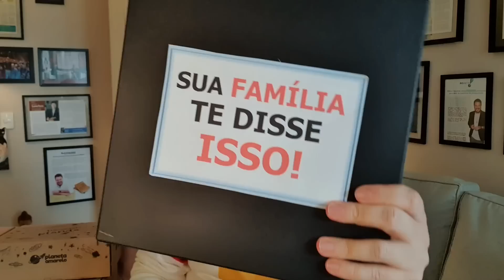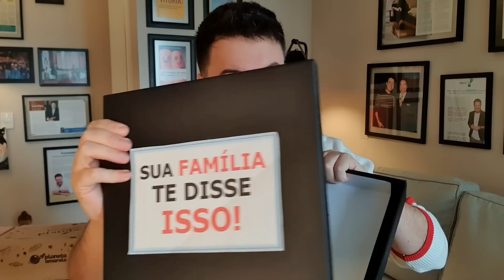ESSA FRASE ESTÁ IMPEDINDO VOCÊ DE AVANÇAR | COMO ELIMINAR CRENÇA LIMITANTE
Você sabia que as coisas que você ouviu na infância pode estar influenciando a sua vida até hoje? Quando crianças, ouvimos diversas crenças limitantes que são instaladas em nossas mentes e nem nos damos conta de que aquelas frases que ouvimos afetam diretamente a nossa vida na fase adulta e em alguns casos, impedindo a gente de avançar, de fluir a nossa prosperidade.

Hoje vou te mostrar e te ajudar a eliminar essas crenças limitantes.